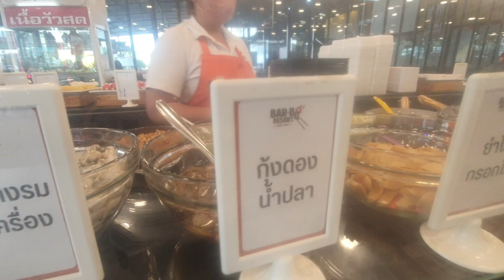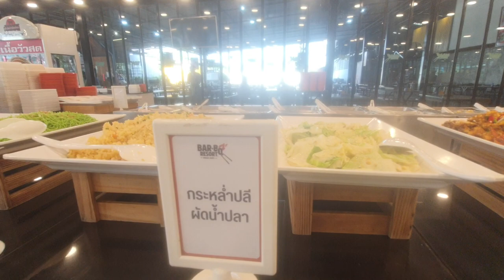ไปมาแล้วจ้า BBQบุฟเฟต์ กลับมาแล้วจ้า จัดเต็มอร่อยไปหมด ตรงข้ามนวนคร